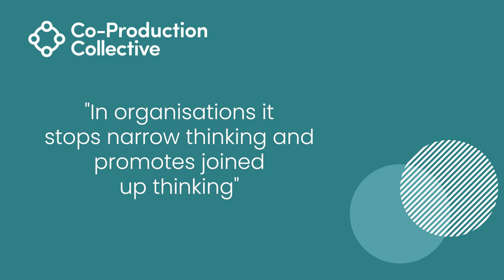Co-Pro Stories: Sally Extract